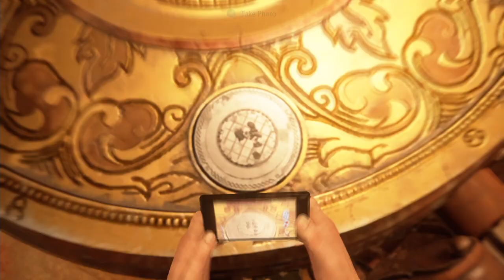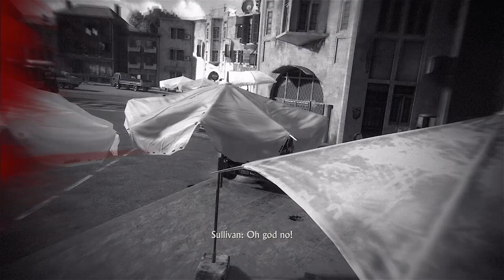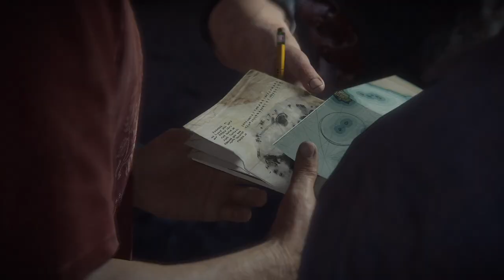Uncharted 4 - Part 14 - Elena - Let's Play - Gameplay Walkthrough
UNCHARTED 4 has arrived!! This is episode 14 of our Let's Play Uncharted 4! In part 14 Elena finds us...and she's understandably not very happy. What's inside is slightly surprising.

While the game is linear, environments feature multiple paths for the player to explore. Maps are also significantly larger than the previous games in the franchise, with the explorable area being 10 times larger than the previous games. The artificial intelligence of enemies was enhanced. They are now able to respond to the player's actions more responsively, coordinate tactics, and cooperate with each other. The AI of Drake's companions, including Sam and Sully, were improved and will assist Nathan in combat situations, though the player can not directly command them. A dialogue tree is introduced, though it does not affect the story's progression. The transition between cutscene and gameplay sequences has been described as "seamless". Extra visual filters and modes, such as a zero-gravity mode, bullet time gameplay, and a cel-shaded artstyle, can be unlocked by using points players collected in the main game.

Thanks to Sony and Naughty Dog for providing a copy of Uncharted 4 and allowing me to show it ahead of release.